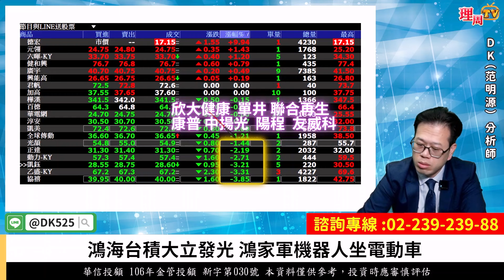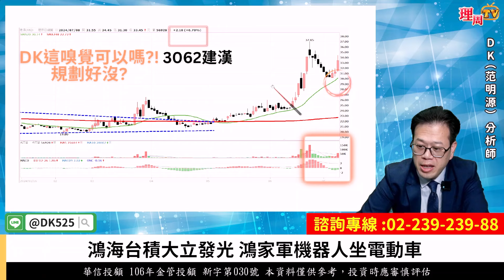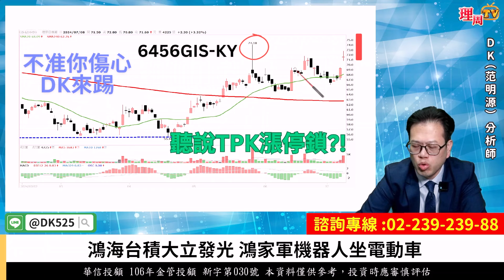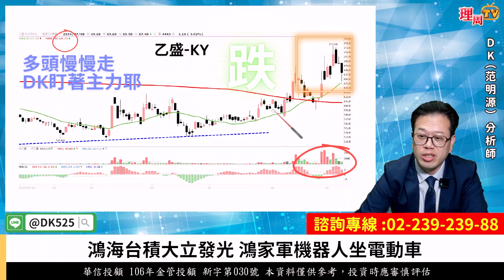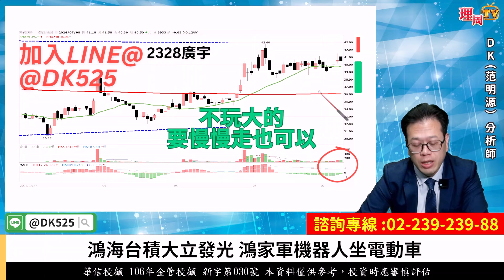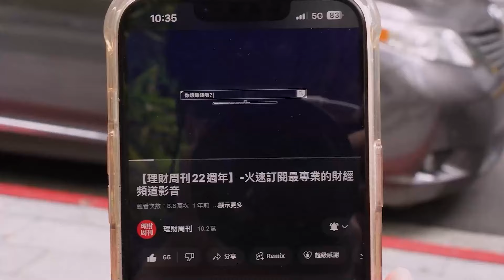理周TV-20240708盤後-DK范明源 DK全腦交易／鴻海台積大立發光 鴻家軍機器人坐電動車 鴻準 GIS-KY 正達 乙盛-KY 建漢 廣宇